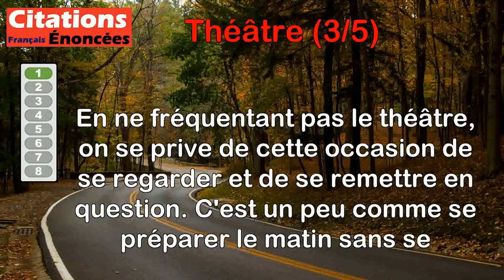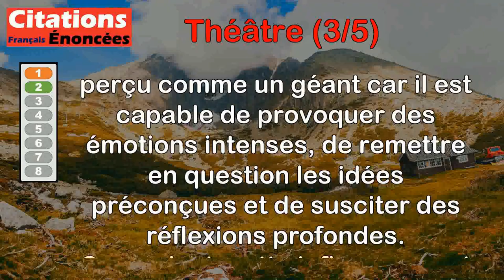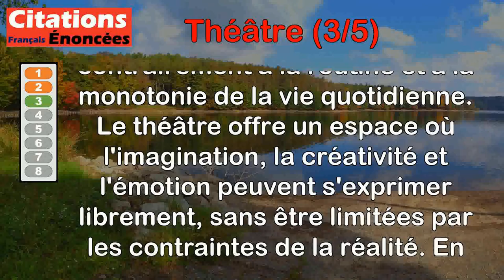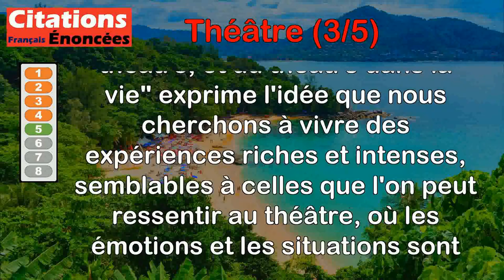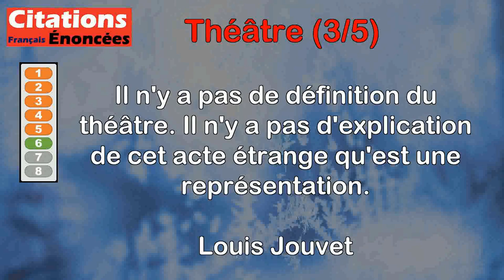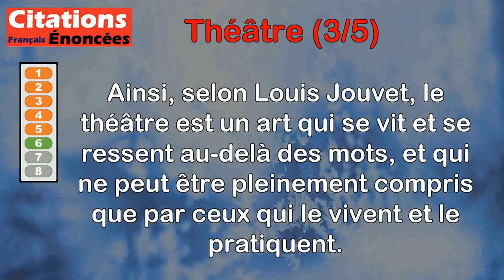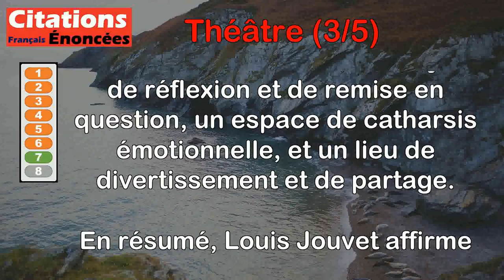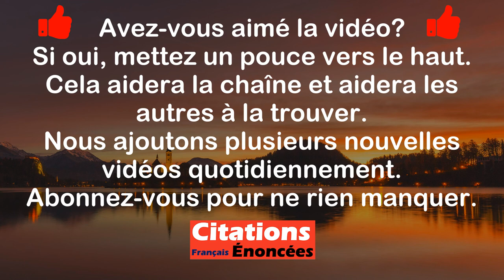Citations - Théâtre (3 de 5)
00:00 Introduction
00:08 Arthur Schopenhauer - Ne pas aller au théâtre, s'est faire sa toilette sans miroir.
01:15 Pierre-Augustin Caron de Beaumarchais - Le théâtre est un géant qui blesse à mort tout ce qu'il frappe.
02:25 Jean Giraudoux - C'est le grand avantage du théâtre sur la vie, il ne sent pas le rance...
03:21 Jean Vilar - Convaincre, sans humilier l'oeuvre choisie. L'éclairer et non l'endimancher. Évitant de l'encanailler, la rendre belle et accessible à tous.
04:35 Jules Renard - Nous voulons de la vie au théâtre, et du théâtre dans la vie.
05:30 Louis Jouvet - Il n'y a pas de définition du théâtre. Il n'y a pas d'explication de cet acte étrange qu'est une représentation.
06:43 Louis Jouvet - Rien de plus futile, de plus faux, de plus vain, rien de plus nécessaire que le théâtre.
08:14 William Shakespeare - Le monde entier est un théâtre. Et tous, hommes et femmes, n'en sont que les acteurs. Et notre vie durant nous jouons plusieurs rôles.